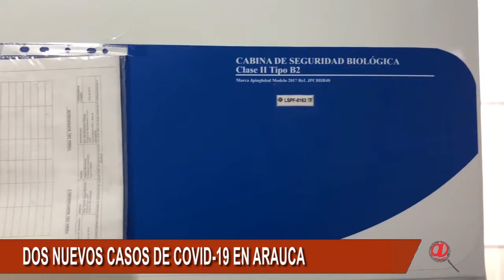DOS NUEVOS CASOS DE COVID-19 EN EL MUNICIPIO DE ARAUCA